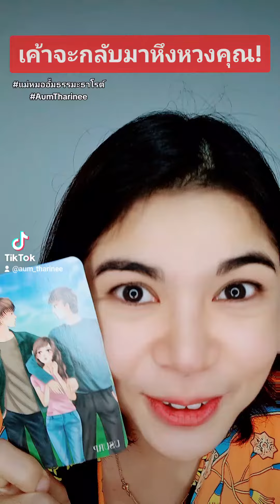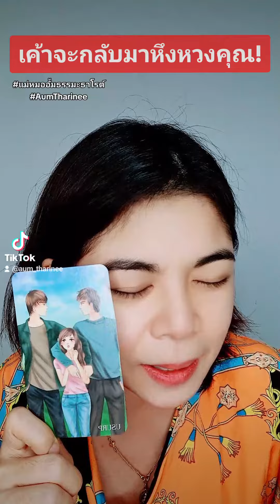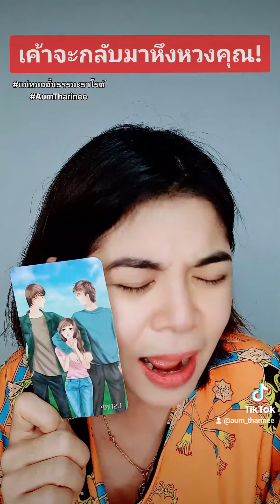เค้าจะกลับมาหึงหวงคุณ ใครเจอแม่หมออั้มโคตรโชคดี แม่หมออั้มธรรมะธาโรต์ AumTharinee ดูดวง